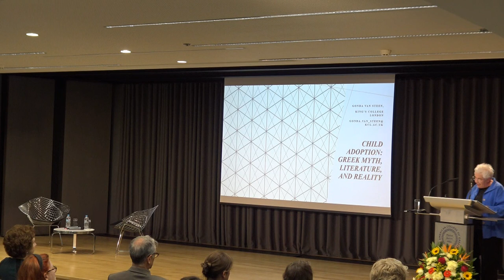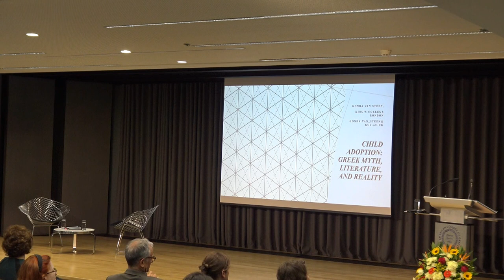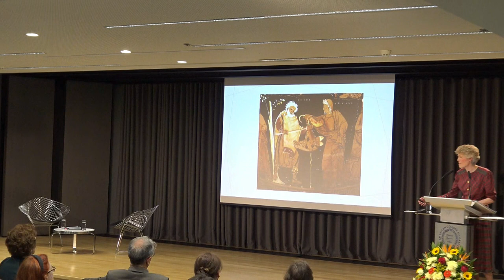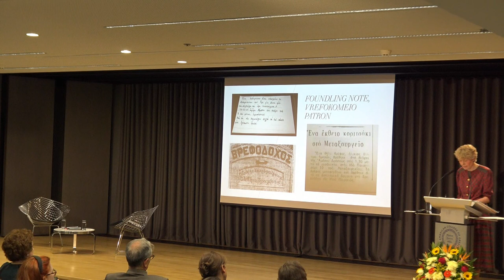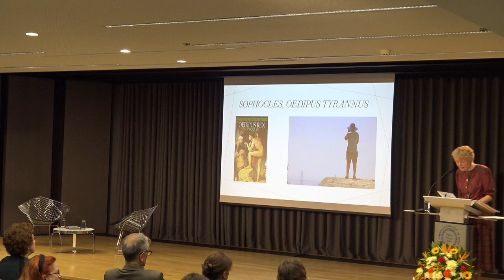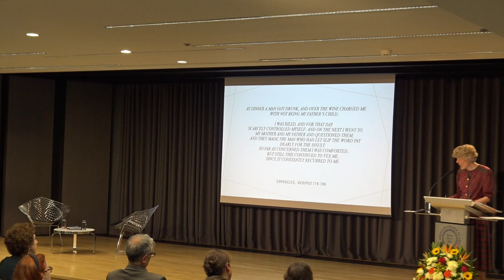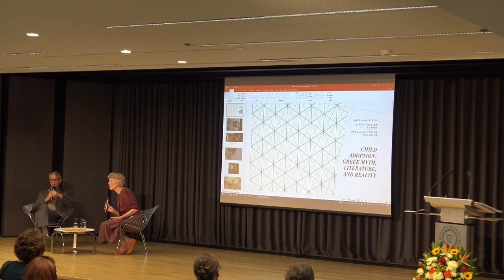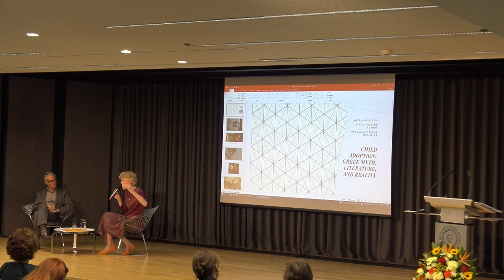27th Kimon Friar Lecture on Child Adoption: Greek Myth, Literature and Reality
On April 25, 2023, ACG welcomed classical scholar and linguist Gonda Van Steen as the featured speaker of the 27th Kimon Friar Lecture. A packed audience packed the ACG Events Hall to hear her presentation on “Child Adoption: Greek Myth, Literature and Reality.” Professor Van Steen is the first woman to hold the position of Koraes Chair of Modern Greek and Byzantine History, Language and Literature in the Center for Hellenic Studies and the Department of Classics at King’s College London, as well as being an Advisory Board Member of the ACG Institute for Hellenic Culture and the Liberal Arts (IHCLA).
Gonda Van Steen’s research on children’s adoptions from Greece to the USA in the 1950s and 1960s led her to look at texts from ancient and modern Greek literature with fresh eyes. In this lecture, she covered topics from the 5th century BCE Greek tragedy Sophocles’ Oedipus Tyrannus and also explored how the modern field of adoption studies and its terminology may help us to reconceptualize the famous story written by Georgios Vizyinos, Τὸ ἁμάρτημα τῆς μητρός μου, My Mother’s Sin.